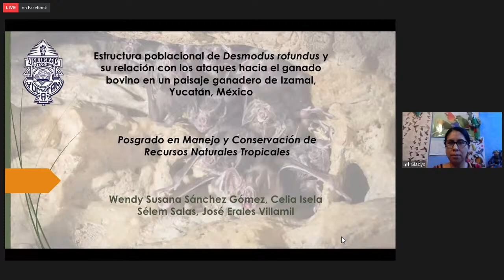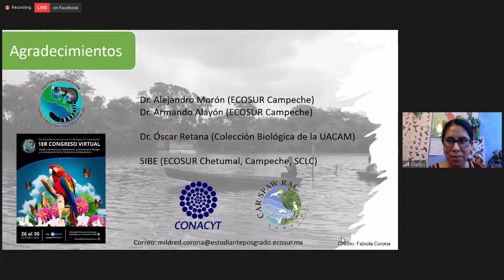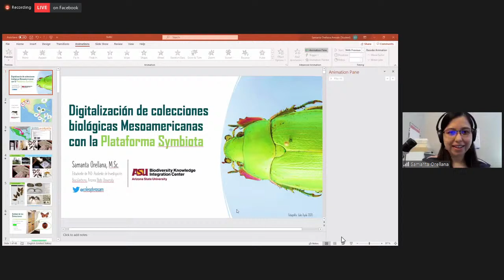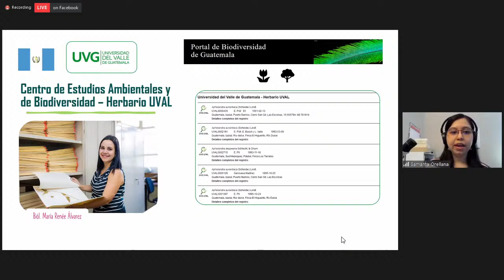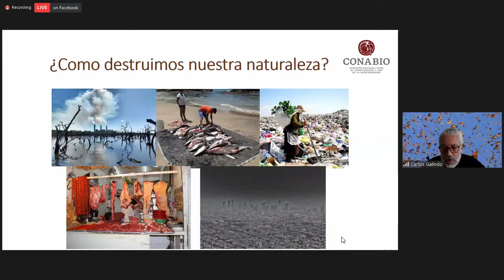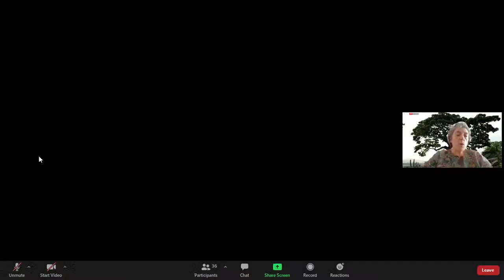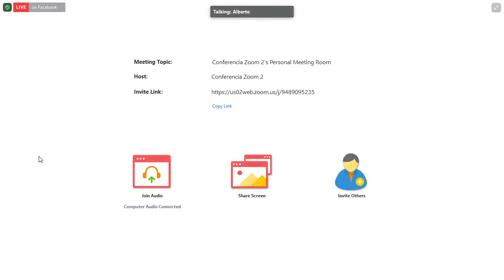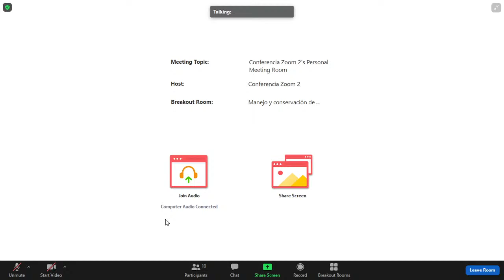1er congreso virtual de la Sociedad Mesoamericana para la Biología y la Conservación Día 4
Desde la distancia y le confinamiento promoviendo la biología y la conservación de los ecosistemas de Mesoamérica